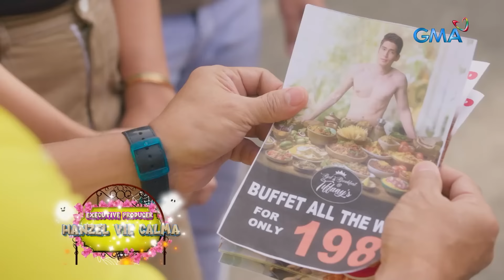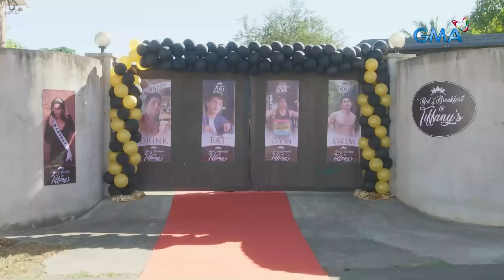Jose and Maria’s Bonggang Villa: Jose at Maria, may bonggang good news! (Full EP 5)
Aired (February 17, 2024): Sa gitna ng panibagong problemang hinaharap nina Jose (Dingdong Dantes) at Maria (Marian Rivera), ano naman kaya ang itinatagong magandang balita nito?

Watch 'Jose and Maria’s Bonggang Villa 2.0' Saturdays at 6:15 PM on GMA Network. It stars Dingdong Dantes, Marian Rivera, Zonia Mejia, Jamir Zabarte, Johnny Revilla, Benjie Paras, Pekto, Shamaine Buencamino, Pinky Amador, Hershey Neri, Loujude Gonzalez, Pokwang